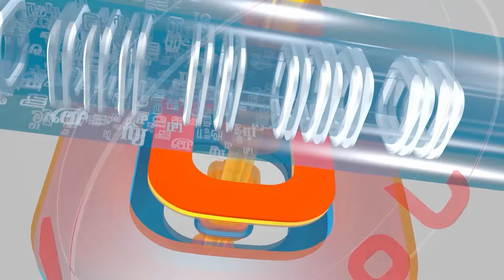திரிவேணி சங்கமத்தை பேரூராட்சியிடம் ஒப்படைக்கும் முடிவு / கன்னியாகுமரியில் பா.ஜ.க பெரும் போராட்டம்